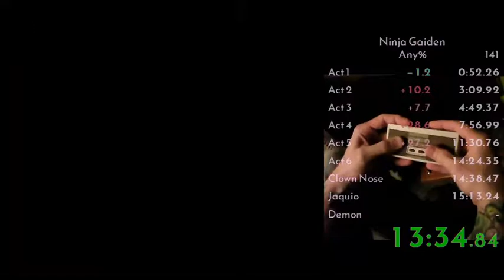Ninja Gaiden - MTKwoodworking - 16:10 - 1st time completing the game. Speedrun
This is one of the worst runs I've ever played but it's the first time I killed the demon. Now I've got some times to work against. Next goal is a deathless run.